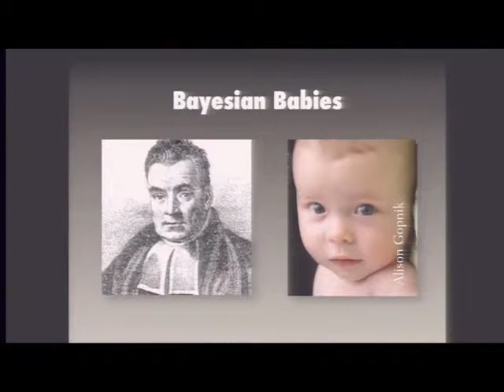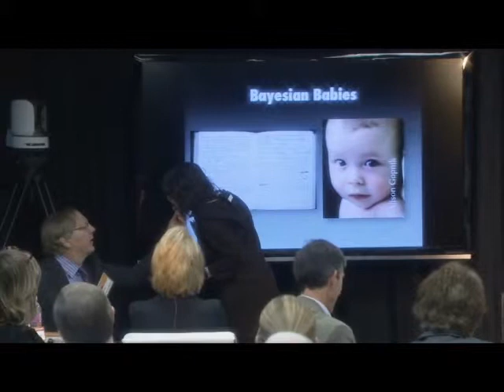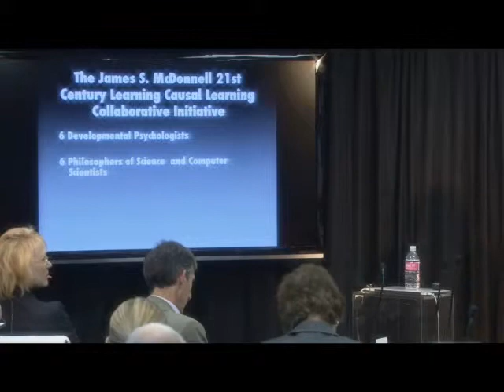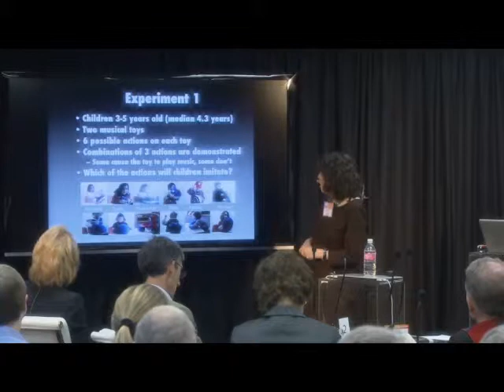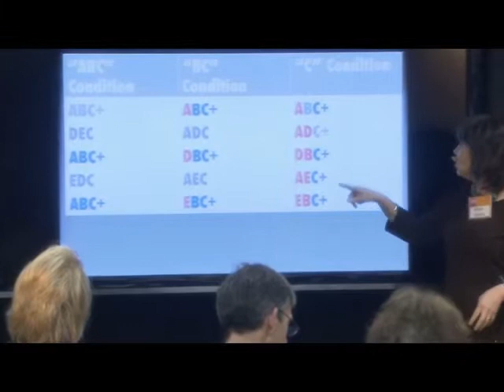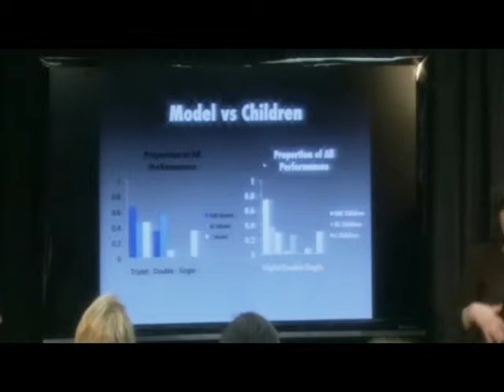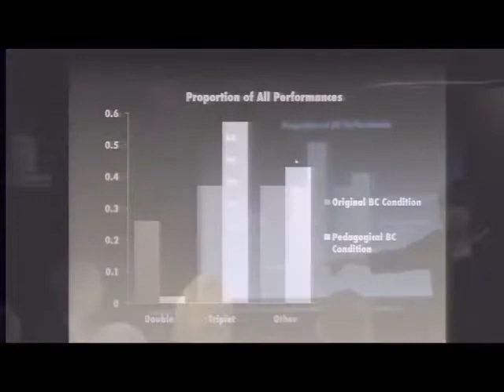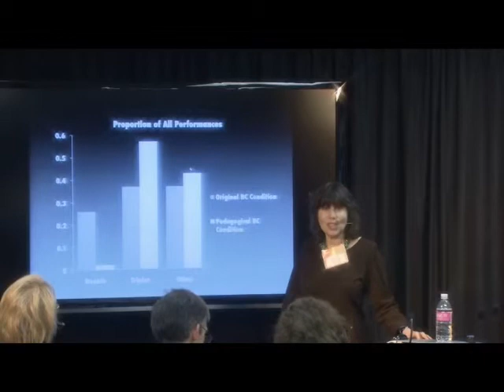Alison Gopnik: 2012 Seattle Brain Salon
Dr. Gopnik explains why "children are better scientists than scientists are". Over the past ten years she and colleagues have been studying what kind of computations babies' brains are performing that enable them to learn, from a very small amount of evidence, as much and as quickly as they learn. Bayesian learning algorithms, which use probability theory to describe how an ideal scientist would test hypotheses against evidence, have led to tremendous advances in how machine learning works. It appears that babies are doing just this type of probabilistic computation to draw accurate conclusions about the causal structure of the world. In this video Dr. Gopnik explains a recent study illustrating that children not only imitate intelligently, but they can also improve upon an adult's performance by inferring the causal efficacy of actions. Further, the study suggests that the pedagogical teaching approach to which most cultures are accustomed actually shuts down alternative possibilities and reduces the child's performance.